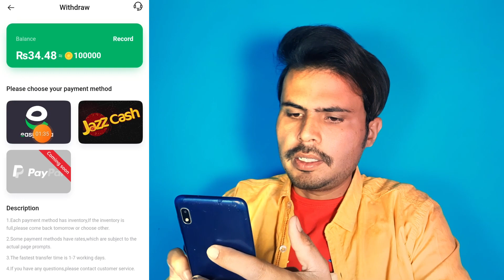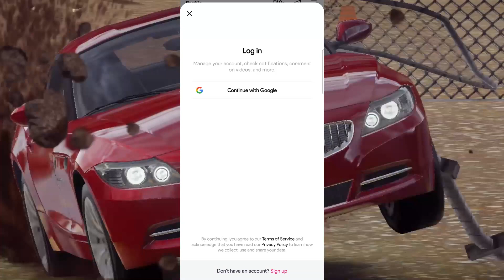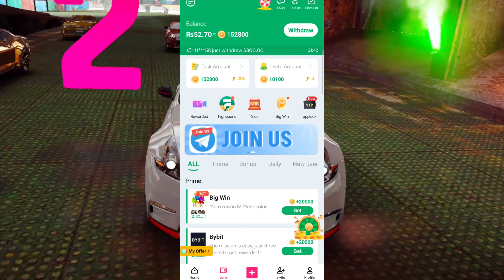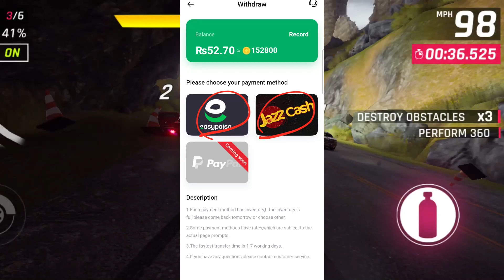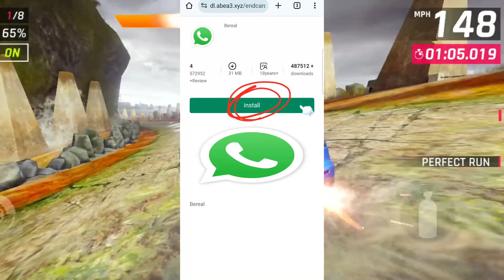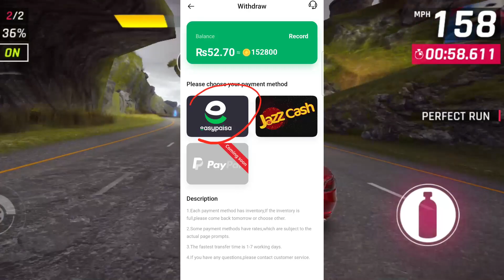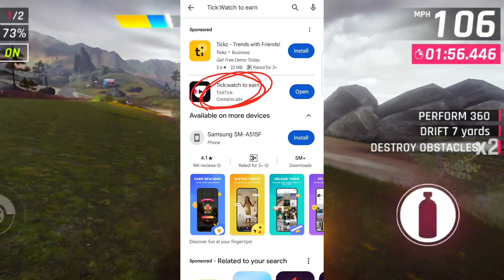Pakistani Earning App ||| Withdrwa Easypaisa jazzCAsh